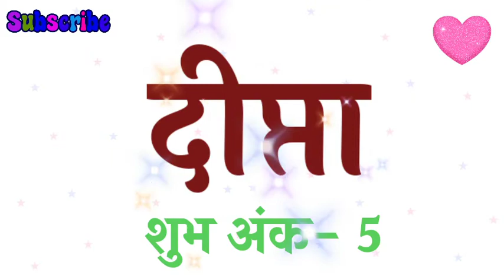dipta KA ARTH | dipta KA RASHI | dipta KA HINDI | dipta KA MEANING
Friend's in this video we will know the meaning of name dipta.

dipta ka arth,
dipta ka rashi,
dipta ka hindi,
dipta ka meaning,
dipta name ka arth,
dipta name ka rashi,
dipta naam ka rashi,
dipta name ke log kaise hote hai,
dipta,
dipta name status,
dipta name ka meaning,
dipta means,
dipta meaning,
dipta name ka hindi meaning,
dipta name ka matlab,
dipta name ka arth in hindi,
dipta name ka status,
dipta ka hindi meaning,
dipta ka matlab kya hota hai,
new baby name,
dipta status,
dipta ka matlab kya hoga,
dipta ka matlab hindi me kya hoga,